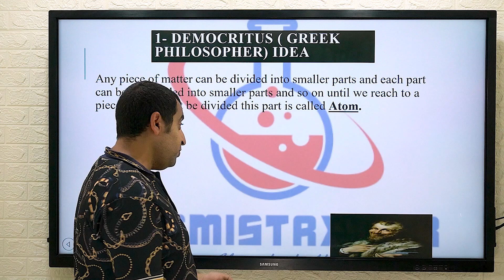ممدوح خليل ح 2 promo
chemistry 2secondary